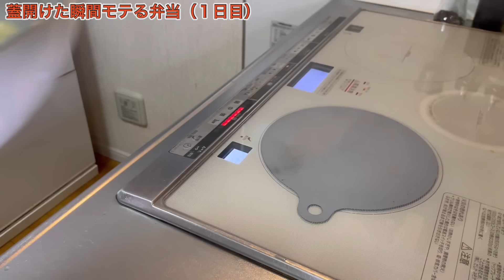【甘えすぎ⁈】子供たちが大学生になってもお弁当を作ってあげたいシングルファーザーがこちらです(NO.342)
みなさま こんにちは。ゴールデンウイーク後のお弁当作りはいかがでしょうか？私はヤル気をすっかり失ってしまいました。。。もう一度、気合い入れ直すためにお弁当づくりの動画を投稿します！同じような方いましたら、一緒に頑張りましょう！

・チーズオンハンバーグ弁当
・焼き鳥丼弁当
・鮭と豚の生姜焼き弁当
・ウインナー弁当
・韓国風エッグサンド
以上

👨登場人物＆テロップカラー
〖父〗白色🤍
〖兄〗ピンク💗
〖次男〗黄色💛
〖三男〗水色💙
〖茶トラ〗ミルク(♂)🐈
〖キジトラ〗ココア(♀)🐈‍⬛

【父と子つなぐおべんとう】
食卓やお弁当作りの風景を交えながら、シングルファザーの父の奮闘と、三人の息子たちの成長を投稿しています。

【BitSta所属】
▼お手紙などの送り先はこちら
〒150-0002
株式会社BitStar 「父と子つなぐおべんとう」 宛